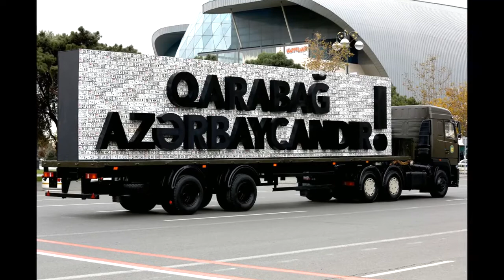Çırpınırdı Karadeniz Şarkısının En Eski Versiyonu!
Şiiri Ahmet Cavad ve müziği de Üzeyir Hacıbeyov'a ait olan Çırpınırdı Karadeniz şarkısı, geleneksel Azerbaycan müzik tarihinin önemli isimlerinden 1872 Şuşa doğumlu Meşedi Muhammed Farzaliyev'in sesi ile!